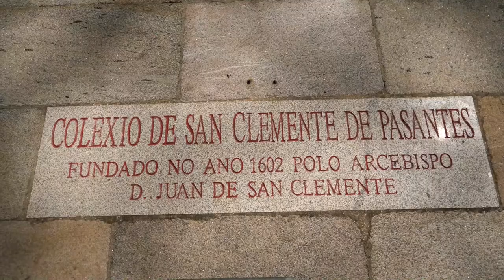Presentación curta IES Rosalía de Castro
Breve introdución ás instalacións do instituto compostelano.